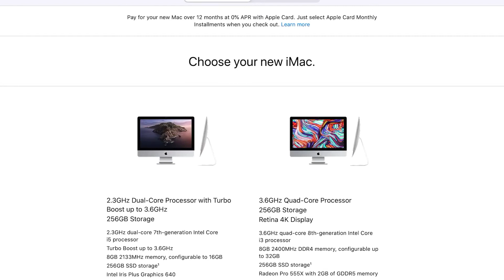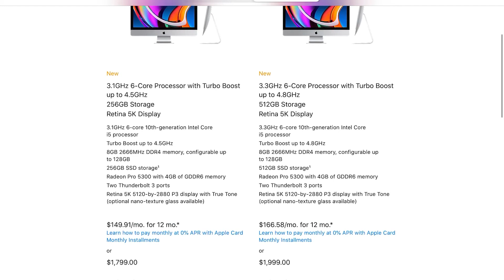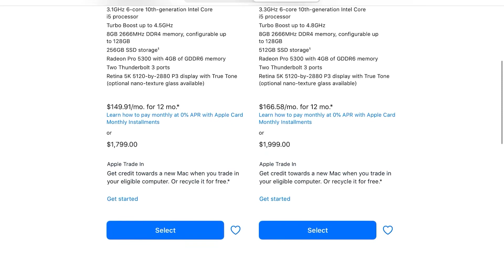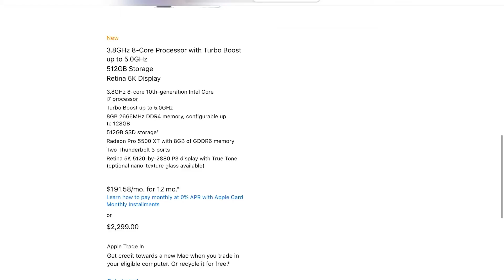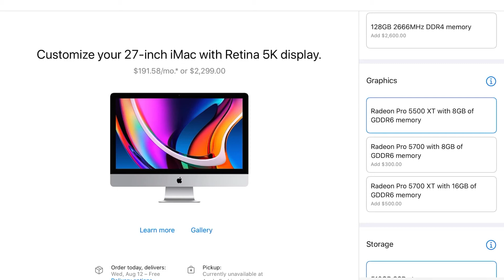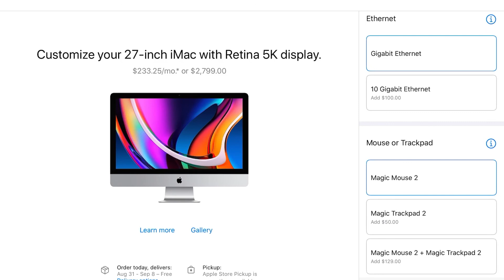【洛城数码】我是如何选购Apple 2020 New 27” iMac.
新的iMac 终于升级啦。但是还是老样子。